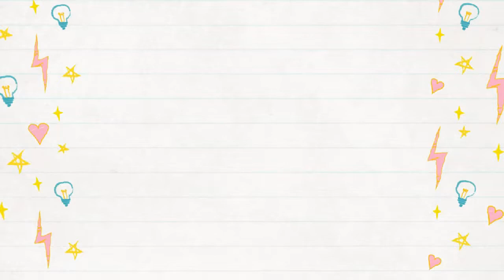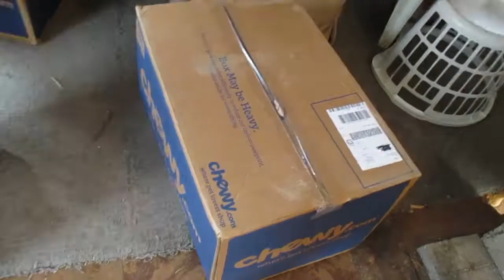A Northern Michigan Winter Wonderland!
After several days of snow, we have a real winter wonderland here in northern Michigan!  Also, we show you what we get from Chewy for our pets, we have veggie chicken sandwiches for dinner and we have our third YouTube livestream!